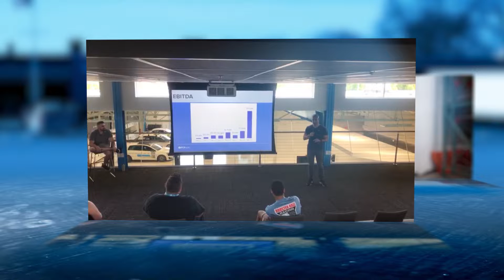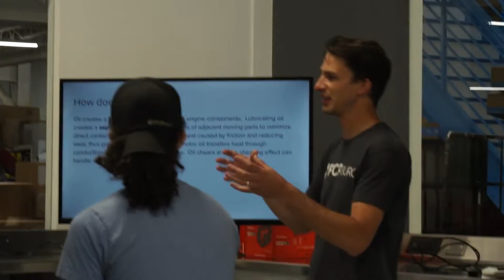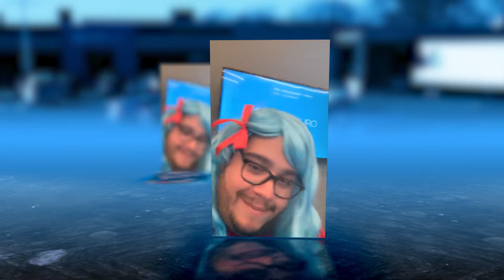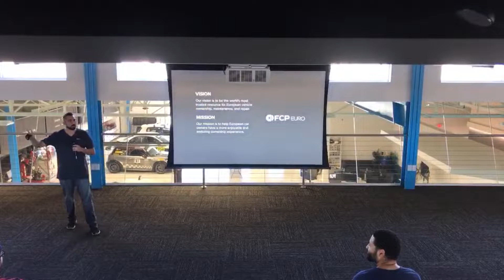FCP Euro 2019 Year in Review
►2019 saw dreams fulfilled and records broken.  We have so much to be proud of and excited about for the future so come with us as we take one last look at the highs of The Year Of The Experience!